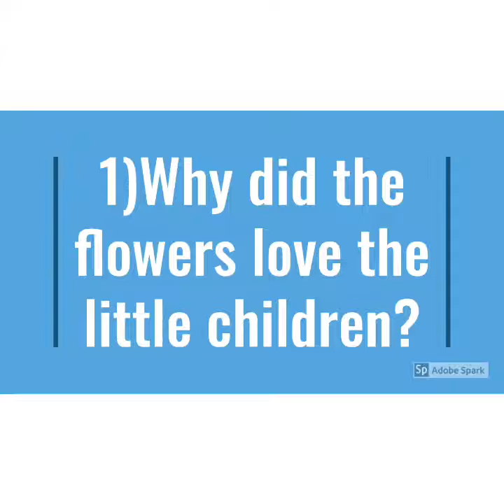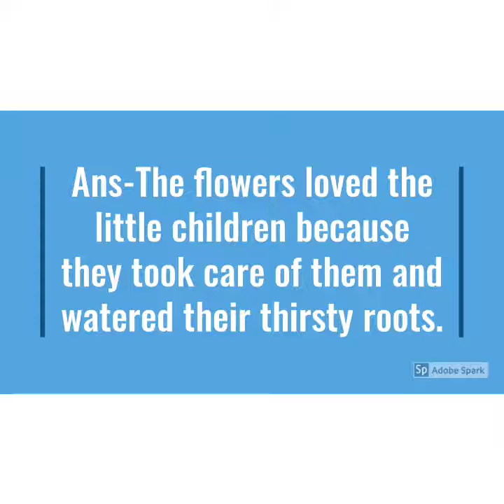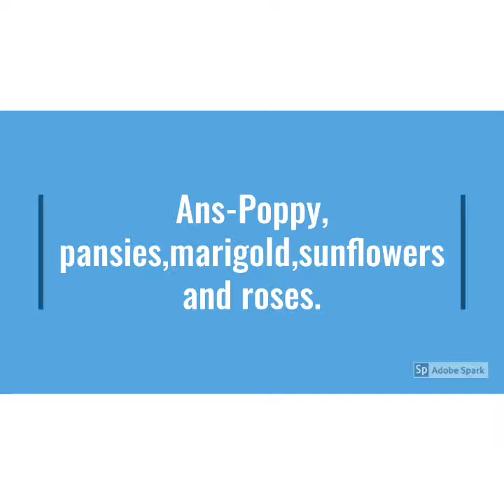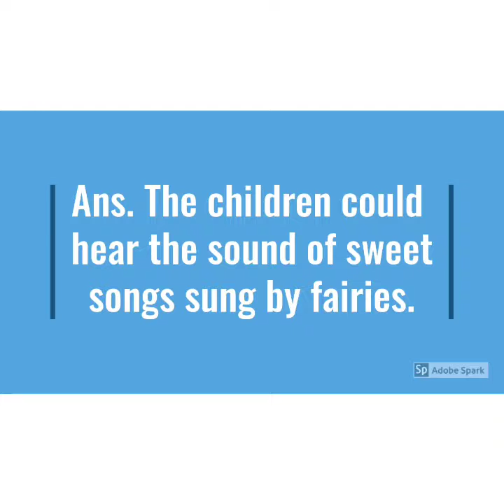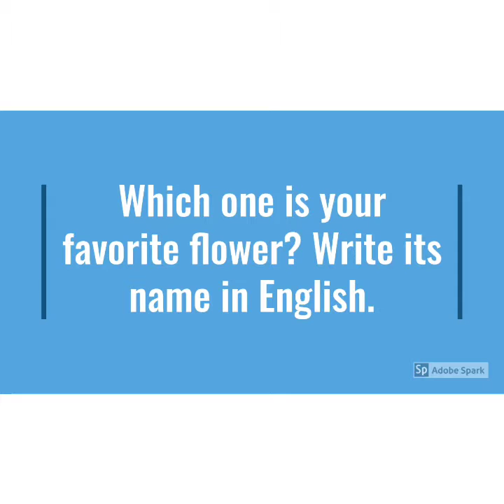The Magic Garden class III- presented by M pant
Questions and Answers with full description.